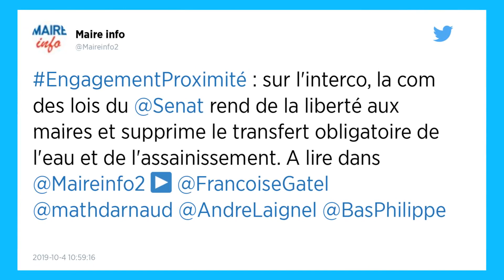Intercommunalité. Le Sénat rend obligatoire la « conférence des maires »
Le Sénat a rendu obligatoire la création d’une « conférence des maires » dans les intercommunalités, avec l’objectif de faciliter l’expression des maires des petites communes. Une obligation qui n’avait pas les faveurs du gouvernement.

Le vote a eu lieu dans la nuit de mardi 8 à mercredi 9 octobre. Contre l’avis du gouvernement, le Sénat a adopté un amendement de Jean-Marie Mizzon (centriste) visant à rendre obligatoire la création d’une « conférence des maires » partout, sauf dans le cas où le bureau de l’intercommunalité comprend déjà l’ensemble des maires des communes membres. Ce vote s’est tenu dans le cadre de l’examen en première lecture du projet de loi « engagement et proximité », avec l’objectif de faciliter l’expression des maires des petites communes.

Ce projet de loi « engagement et proximité » vise notamment à redéfinir un équilibre dans les liens entre la commune et l’intercommunalité. Le texte initial du gouvernement prévoyait la création d’un « conseil des maires », « instance de coordination » entre l’intercommunalité et l’ensemble des maires des communes membres, si 30 % des maires en faisaient la demande. En commission, les sénateurs ont renommé le « conseil des maires » en « conférence des maires ». Ses attributions sont consultatives.